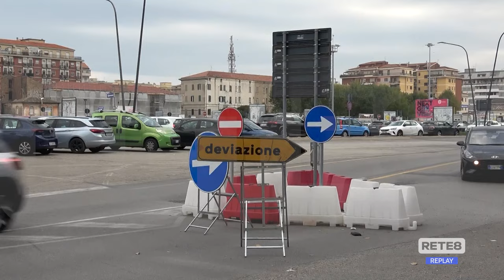Pescara - Via Bassani Pavone: si cambia ancora